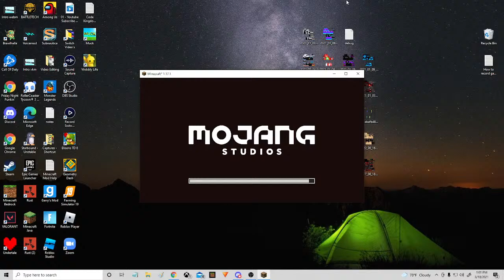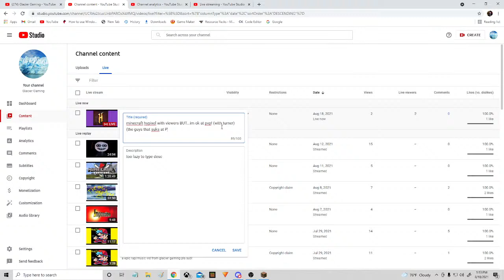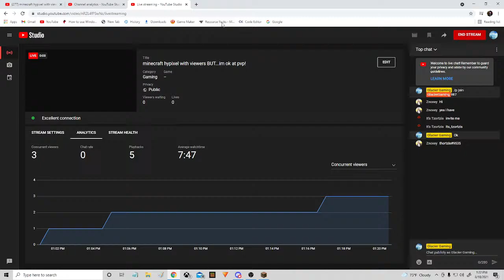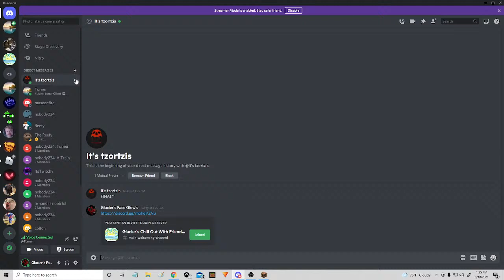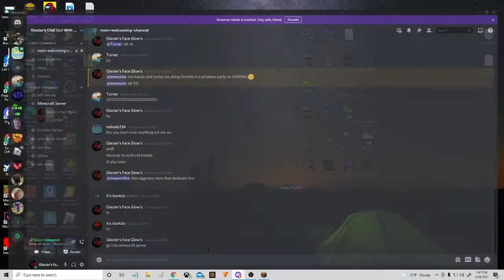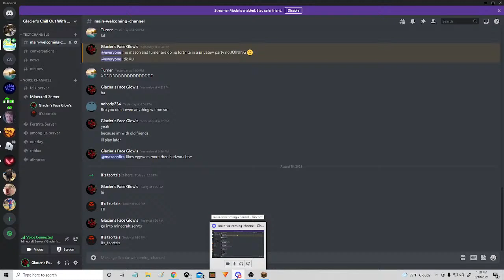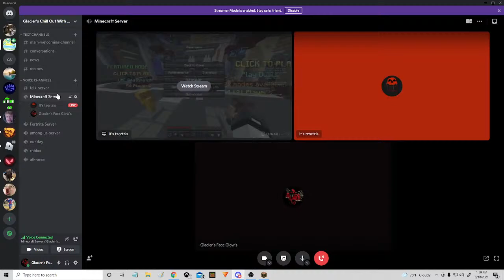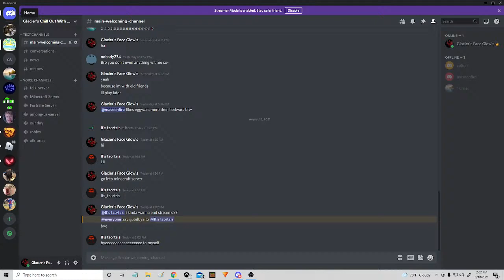minecraft hypixel with viewers BUT...im ok at pvp! (with turner) (the guys that suks at PvP)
too lazy to type desc